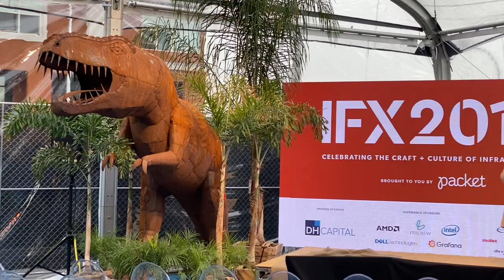How High-Performance Databases Must Measure Up in Today’s Stateless Environments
“The goal of application developers these days is to treat everything besides the database as stateless,” Eliot Horowitz, CTO and co-founder of MongoDB, said. For the database provider, this means “the database gets more and more complicated, and the data platform has to get more complicated to be able to handle these this complexity.”

In this The New Stack Makers podcast recorded live at IFX2019 in Downtown Las Vegas, Horowitz puts the complexities of today’s databases-development challenges into context and describes MongoDB’s evolution to keep up with the paces of change as applications become increasingly cloud native-centric and stateless.